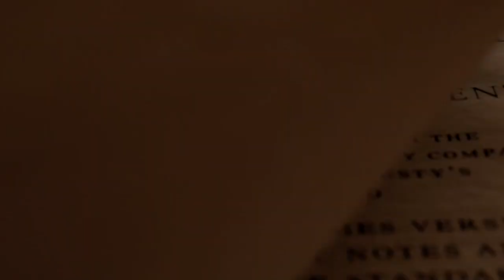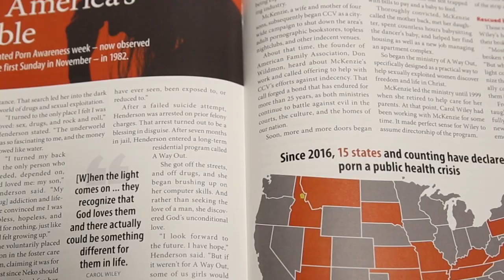THE HISTORY BEHIND THE SONG "LIFT EVERY VOICE AND SING" (Re-air from 2/9/21)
0:00 - 15:00. Malachi 2:13-15. “And what was the one God seeking? Godly offspring.”

18:00 - 35:00. We must reject the temptation to retrenchment. When we yield to it, we could miss out on great moments and opportunities.

38:00 - 54:30. President Trump’s impeachment trial begins a few days after Time magazine publishes “The Secret History of the Shadow Campaign.” Interesting.